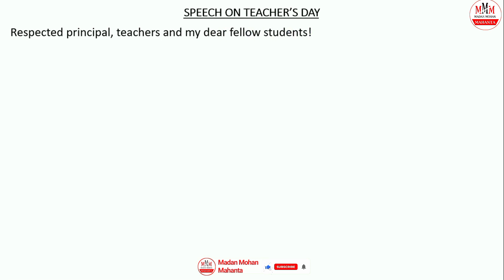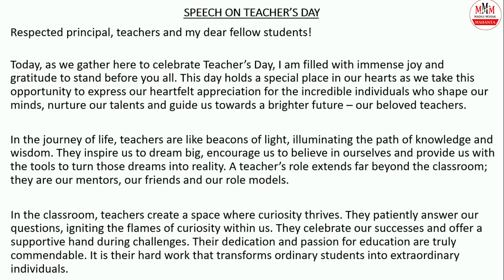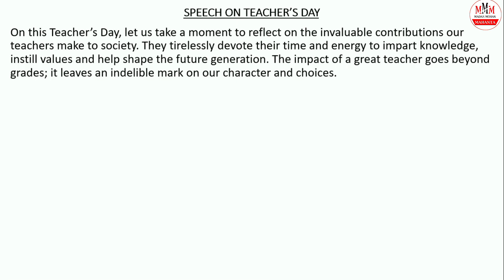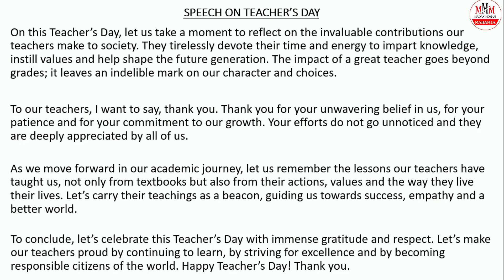Speech on Teacher's Day for Students || शिक्षक दिवस पर भाषण || 5th September Speech for Students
5th September Speech
Gurudiwas Speech in English
Very Effective Speech on Teacher's Day
Teacher's Day Speech in English Short and Easy